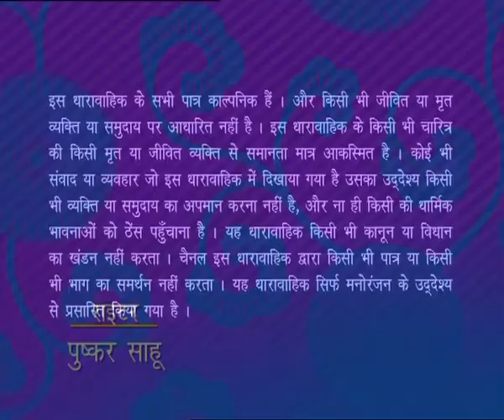Darling I love u two - Episode 14 - Full Episode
Vishal tells Chintu that he would teach him manners. Listening to this, Chintu tells Vishal that he does not want to learn manners from him. Rukku tells Vishal that she has a surprise for him, and Vishal replies that her surprise always gives him shock instead. Watch the hilarious episode to find out more.

Hilarious situations arise when Vishal , a ""Balak Var"" (Opposite of Ballika vadhu :-)) unknowingly gets into a second marriage and is stuck with having to walk the tight rope between his two wives and work hard to save his mental equilibrium and those of his near and dear ones.